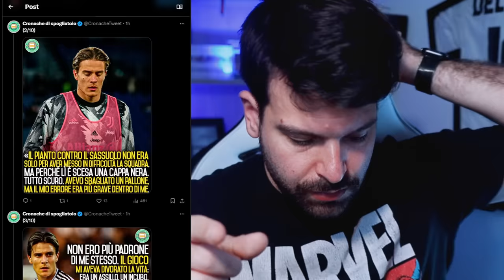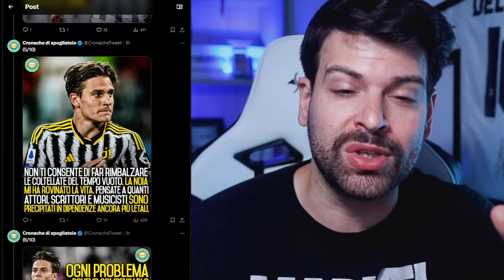Fagioli parla della DIPENDENZA, la GROSSA RISATA che mi sono fatto per le VOCI su Motta e Giuntoli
Vincenzo Italiano e la Fiorentina perdono la seconda finale di Conference League consecutiva.
Fagioli alla Gazzetta dello Sport ha parlato dei mesi di squalifica legati al gioco d'azzardo.
Secondo il Corriere dello Sport di Ivan Zazzaroni, Thiago Motta avrebbe chiesto 5 milioni netti e non 3.5 più bonus ma sono arrivate le smentite.